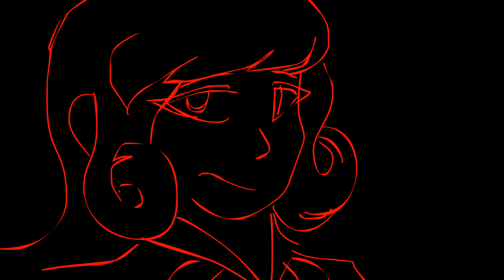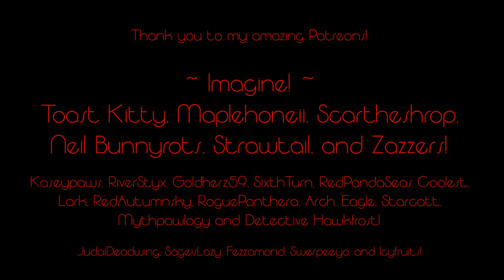Teelia Sketch AMV - Want You Gone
~ Gotta love spooky time ~

AWNKFSNKFJ I shared this during one of my streams for spooky month and the stream seemed cool with it being my spooky video for this year 👀 Sadly I lost steam about half way through it and the sketches started getting pretty rough and simple there at the end bUT ALAS... here it is.

It's kinda wild I animated to this song so long ago O__O it doesn't feel that long ago but time flies.

Teelia channeling that edgy sPOOKY SIDE... a video I did of my sona to reflect on the feelings I had when I first made the animation challenge and the experiences I've had along the way! Pretty darn exciting and fun to make honestly, I just had a blast animating her going off here. XD

I hope you all enjoy and hope you all had a wonderful Halloween! Cheers to November! I'll be doing NaNoWriMo again and finishing up my fourth book this year, so lots of hype!

Thank you to my amazing Patreons!

My amazing Technology Leader, ♡ Imagine ♡

My marvelous Median Council, Toast Kitty, Maplehoneii, Scartheshrop,
Neil Bunnyrots, Strawtail, and Zazzers!

The stunning Nobles, Kaseypaws, RiverStyx, Goldherz59, SixthTurn, RedPandaSeas Coolest, Lark, RedAutumnsky, RoguePanthera, Arch, Eagle, Starcatt, and SpAce_StAti0n!

The remarkable Monitors, Mythpawlogy and Detective Hawkfrost!

The radical Couriers, JudaiDeadwing, SageisLazy, Fezzamond,

And my Verified, Swerpeeyo, and Icyfruits!

You folks are so incredible! :D